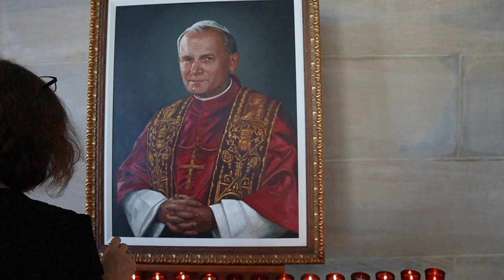The BIGGEST reason why I overcome my FEARS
Here's why, amidst the uncertainties that life throws at me, I continue to keep moving forward. As St. John Paul II says... Be not afraid!

What are some things that paralyze you? Who or what inspires you to keep moving forward?